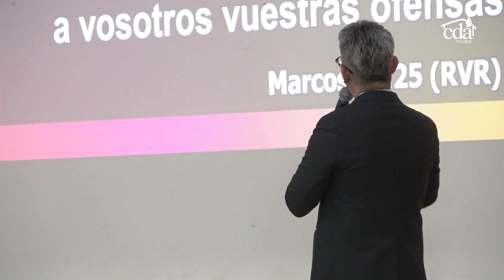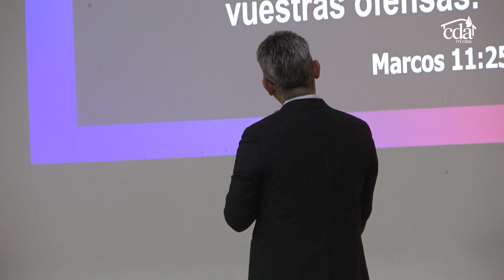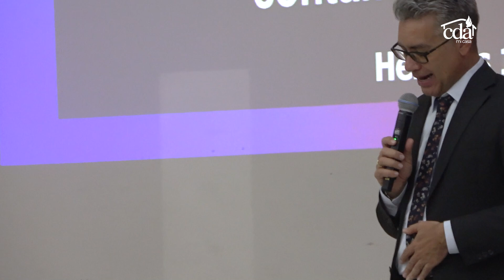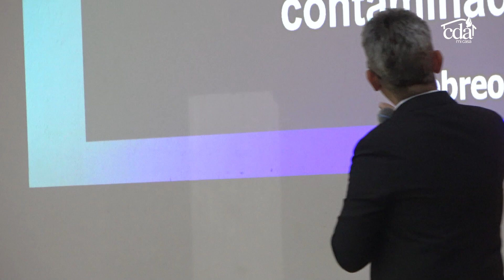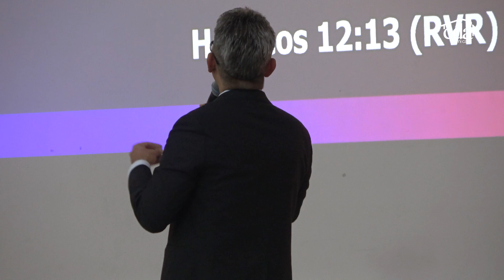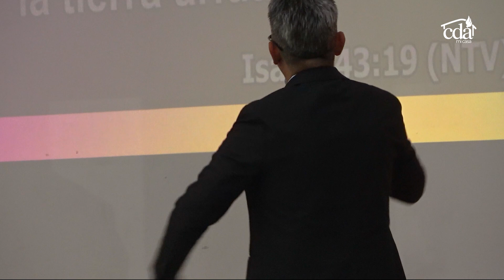Crece, Corre, Avanza - Pr. William Claro